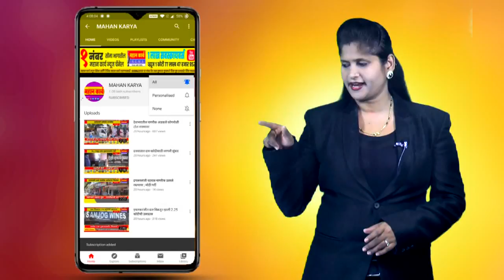महापुरामुळे उगार कुडची रस्त्याची मोठी दुरावस्था